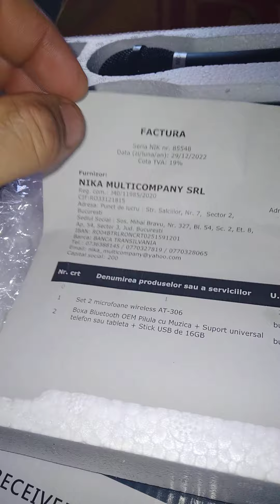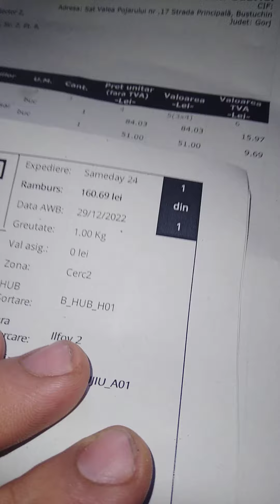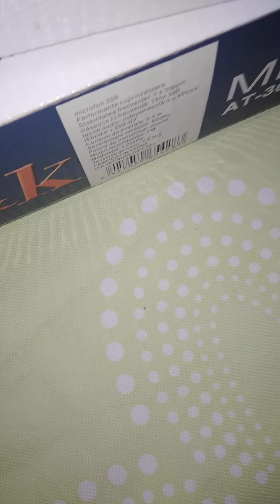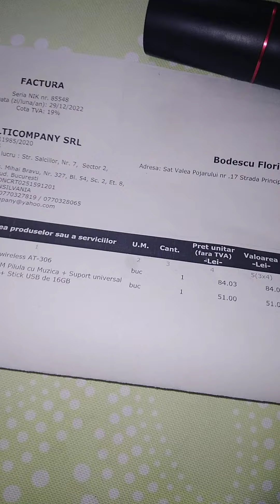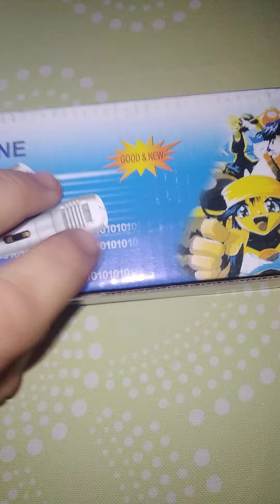MICROFOANE 🎤 WIRELESS K&K 🎤 RECEIVER LA PRETUL DE 100 DE LEI.mai multe detalii in descriere. 🎤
Microfoane wireless k&k STOP nu da banii pe prosti.Si ia alte Microfoane  🎤.
Nu sunt bune aceste Microfoane 🎤 sunt de o prosta calitate se aude foarte rău și eu unul nu recomand  iam dat Retur bineteles am primit bani în cont .
eu unul nu recomand aceste Microfoane
nu răspund la nr privat este blocat.

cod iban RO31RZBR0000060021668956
Bodescu Florin Gabriel.
banka Raiffesen Bank.